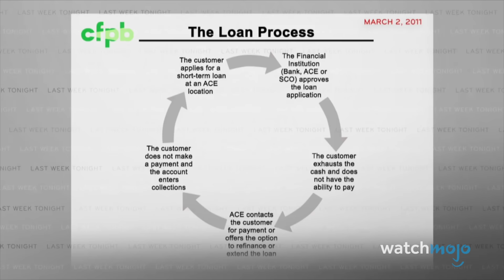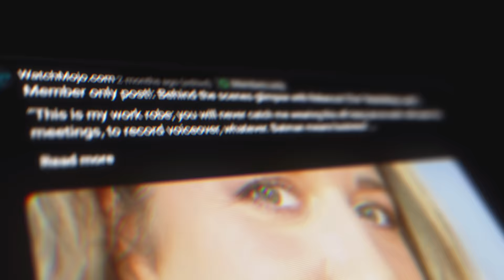Top 10 Times John Oliver Said What We Were All Thinking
John Oliver is the special type of comedian who's hilarious, but also says what we're all thinking. For this list, we’ll be looking at the times the “Last Week Tonight” host perfectly summarized our gripes, grievances, and more. Our countdown includes “Every 22-Year-Old is Some Version of an Idiot," “What Conduct Looks Like,” "Ignoring the History That You Don't Like is Not a Victimless Act,” and more! Which Oliver statement stands out to you?